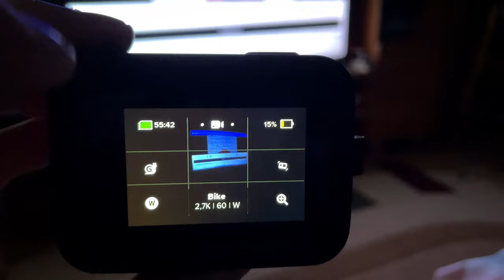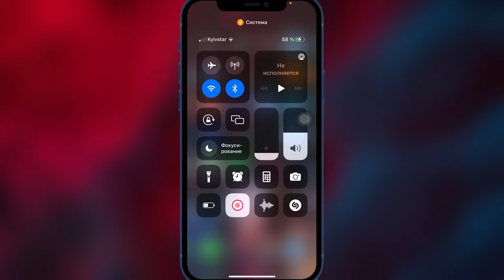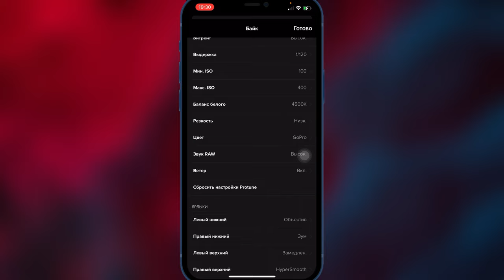GoPro Hero 8,9,10 Глубокая настройка видео 2022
Показываю как лучше настроить ваши GoPro Hero 8,9,10 камеры для активной съёмки и для прогулки подойдёт для всех категорий как в дневное время суток так и в ночное.

Настройка видео GoPro Hero 8:
Антифликер - 50 гЦ, Ночь 60 гЦ
Стабилизация - средняя
Битрейт - max
Экспозиция - 0,5
Скорость затвора х2 от скорости кадров «FPS»
Баланс белого - 4500
ISO - min 100 - max 400 | ночь 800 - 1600
Резкость - средняя или без
Цвет - плоский для монтажа, GoPro без монтажа
Ветрозащита - авто
Звук RAW - вкл